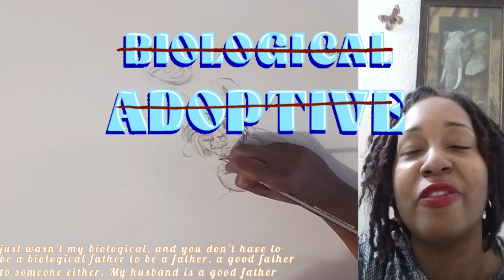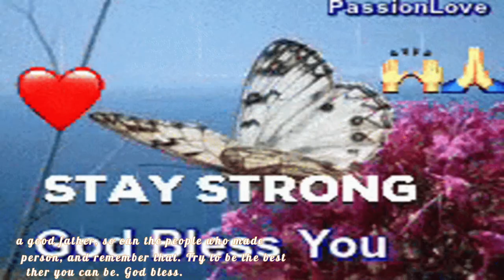Honor thy Father | A Drawings by Regina W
Honor thy Father